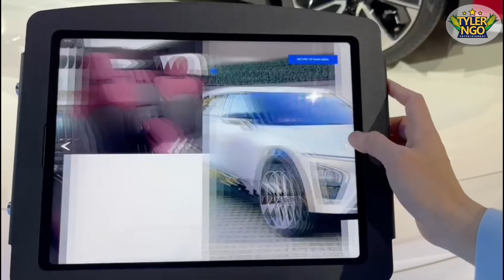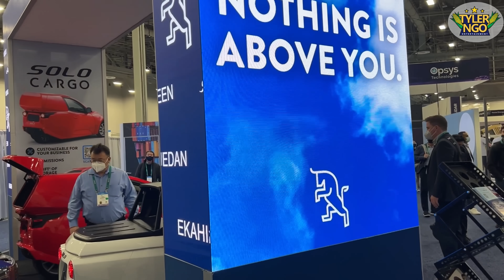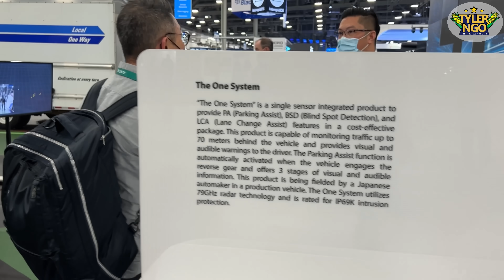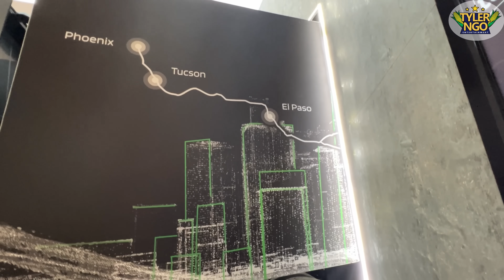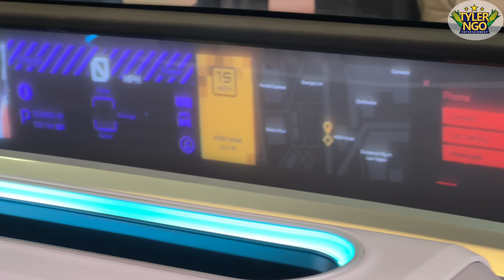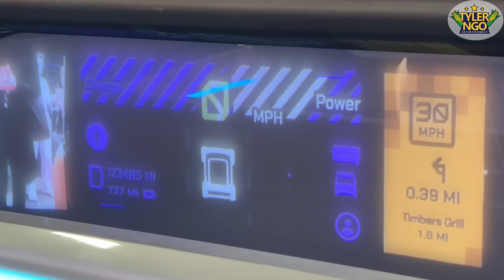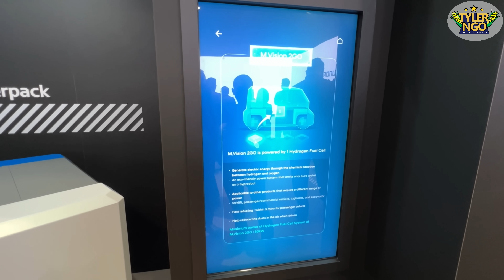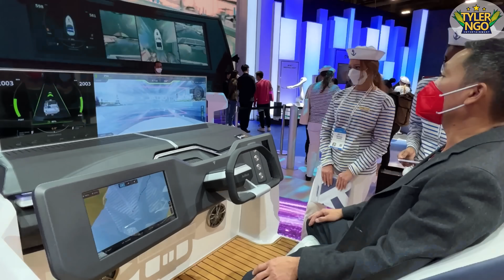Tập 271: VINFAST, CES SHOW IN LAS VEGAS PHẦN 2.